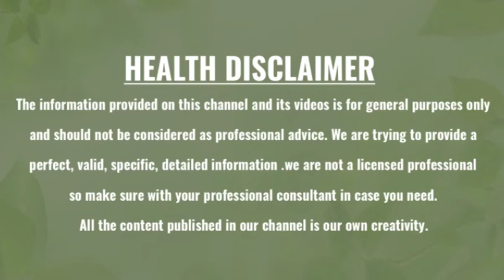Get Rid of Rough and Dark Under Arms | Home Remedy to Whiten Underarms|Green Health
Watch :Get Rid of Rough and Dark Under Arms | Home Remedy to Whiten Underarms|Green Health|